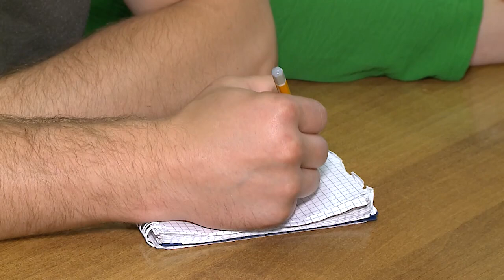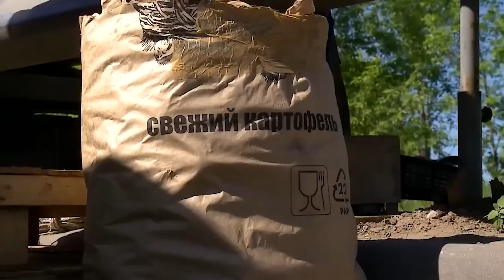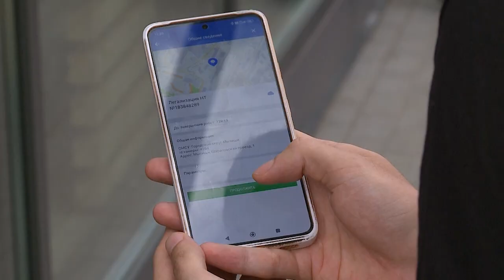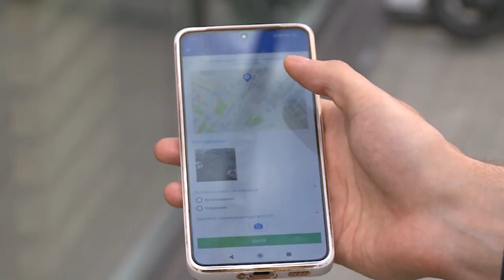«Работа на отлично»: управление потребительского рынка и услуг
В рубрике «Работа на отлично» мы обычно делимся историями успехов мытищинских предпринимателей, но сегодня мы расскажем о тех, кто помогает обеспечивать жителей качественными услугами питания, торговли и бытового обслуживания – это управление потребрынка. Оно оказывает поддержку как самим бизнесменам, так и обычным горожанам. Практически ежедневно специалисты борются с незаконной торговлей на улицах города. Один день с сотрудниками потребрынка провела наша съемочная группа. (12+)